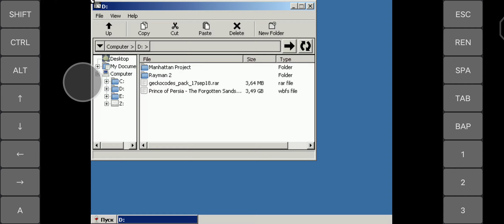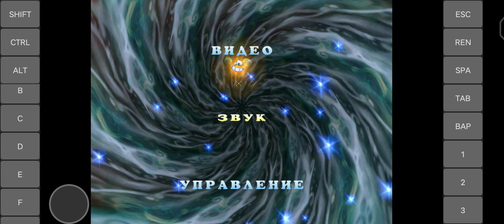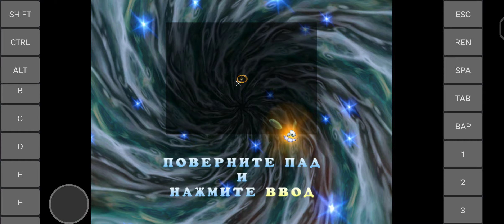Rayman 2, ExaGear emulator android, snapdragon 865.